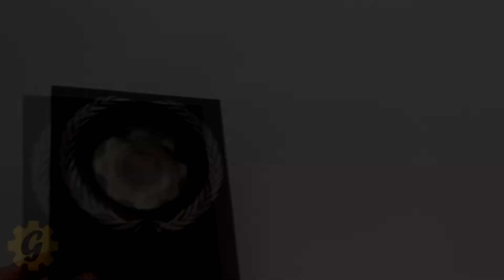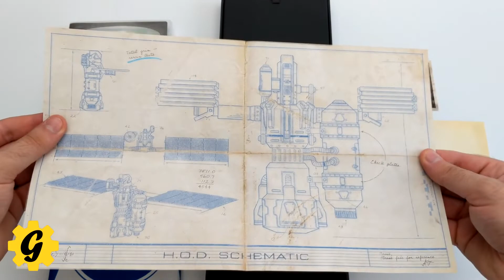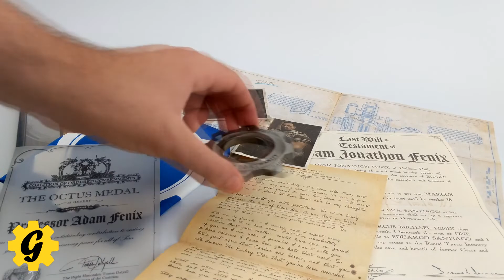GEARS OF WAR 3 Limited Collectors Edition Unboxing | The Gamer Vault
The Gamer Vault presents in this video:
We have a look at the Limited Collector's Edition for Gears of War 3 and all that is included in this epic game edition.
A blast from the past as this is not new but has been requested by a viewer.